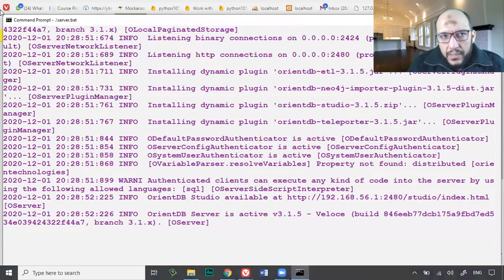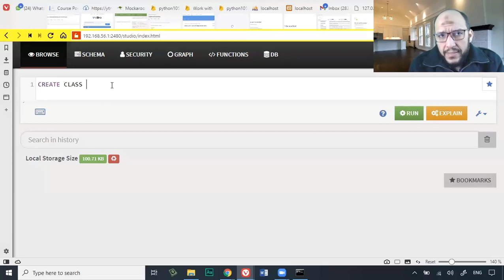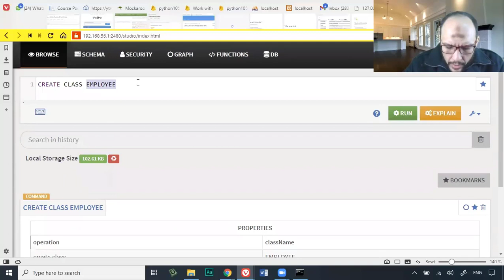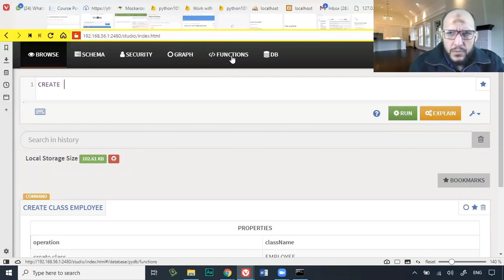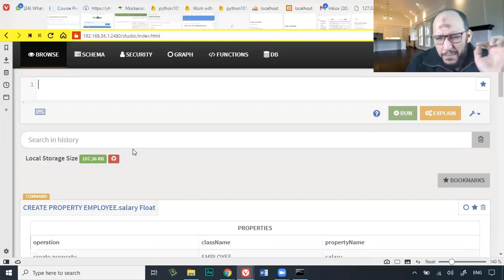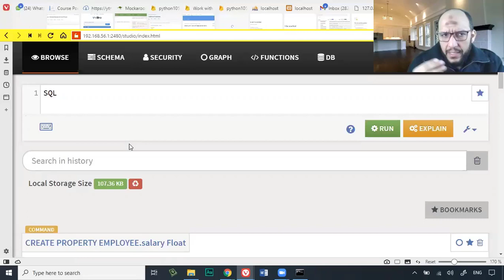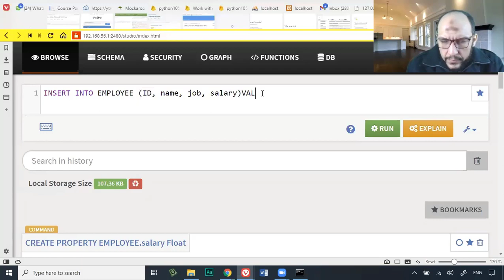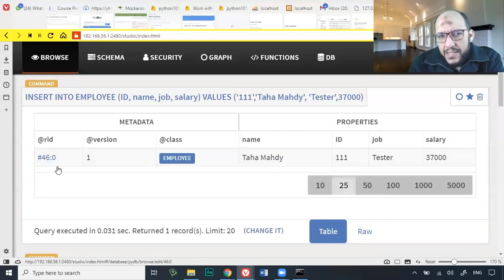117 Python Handling Data Course OrientDB SQL Create Full Example Database, Class, Cluster, Propertie